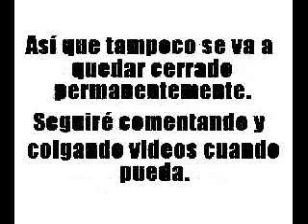CERRADO POR LOS ESTUDIOS (Mi canal)